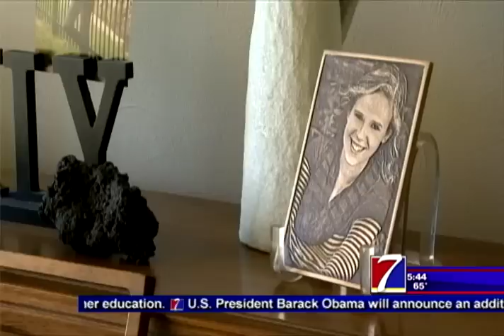Shattering the Silence - Part 1 - Erasing the Stigma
Part 1 in a 5 part series on suicide prevention.  This segment deals with erasing the stigma of mental illness, and opening the lines of communication to prevent suicide.